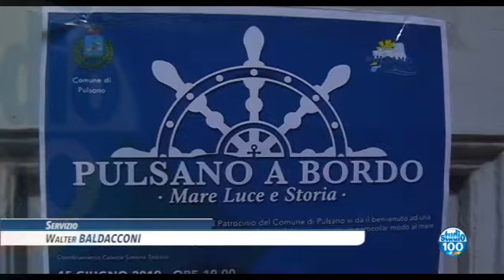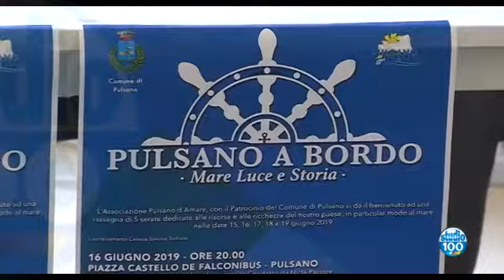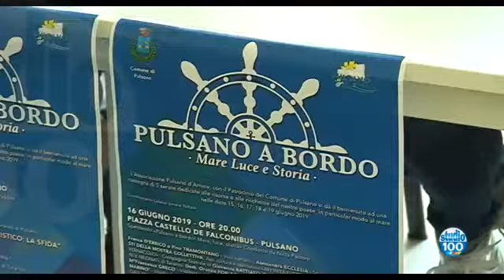PULSANO: CINQUE GIORNATE DEDICATE ALLA RISORSA DEL MARE di Walter Baldacconi